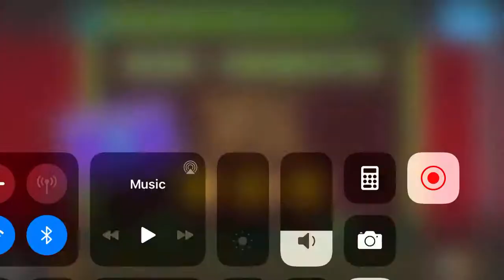Stereo Madness 100% (BirdGamer27)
Minecraft Server
v4085.mineserver.io
Port 4085